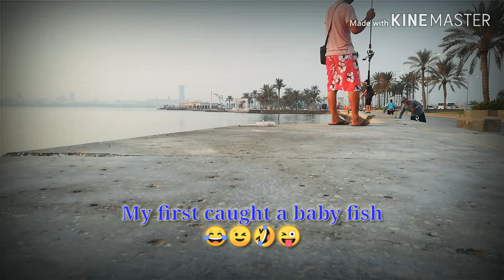my vlog 04 ,fishing in Qatar Casting catch and release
Catch and release a baby fish fishing in doha qatar